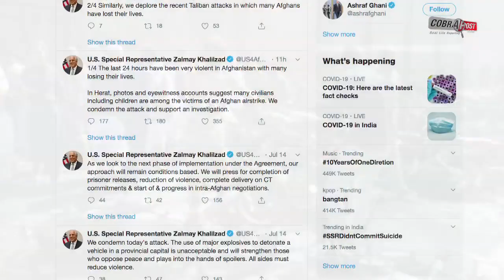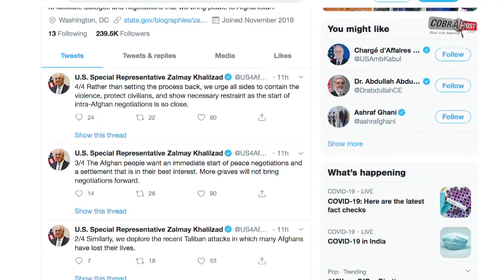Afghan airstrike kills civilians and Taliban supporters at prisoner’s homecoming | Cobrapost